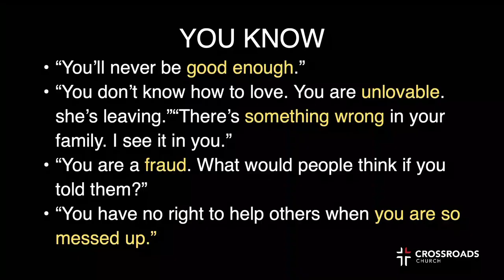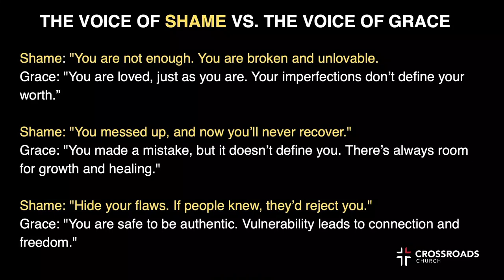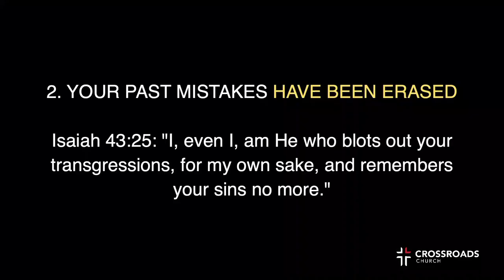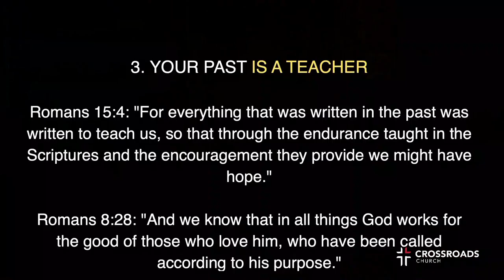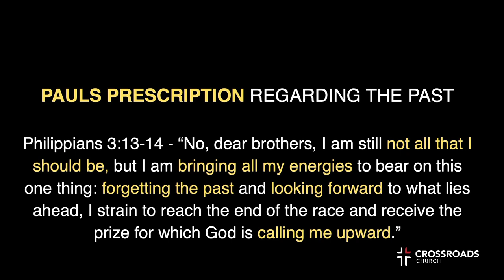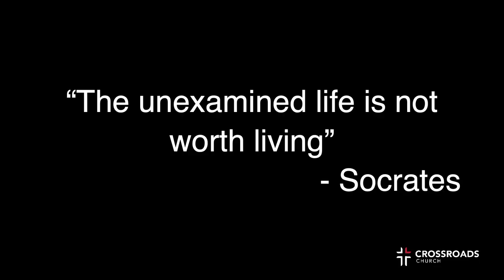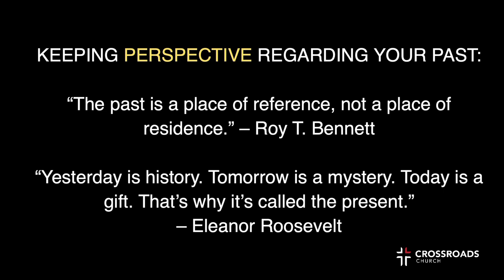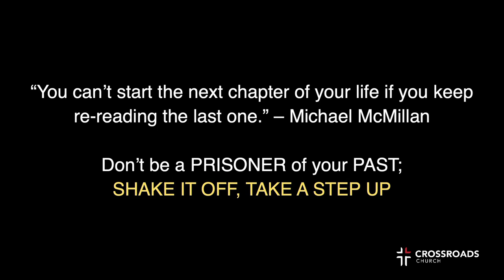Big Perspective | Part 3 | Marcus Avalos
Big Perspective | Week 3 | Past

SERMON NOTES

KEEPING PRESENT IN PERSPECTIVE

For this light momentary affliction is preparing for us an eternal weight of glory beyond all comparison, as we look not to the things that are seen but to the things that are unseen. For the things that are seen are transient, but the things that are unseen are eternal.

2 Cor. 4:17-18

YOU KNOW
 • “You’ll never be good enough.”
 • “You don’t know how to love. You are unlovable. she’s leaving.”“There’s something wrong in your family. I see it in you.”
 • “You are a fraud. What would people think if you told them?”
 • “You have no right to help others when you are so messed up.”

THE VOICE OF SHAME VS. THE VOICE OF GRACE

Shame:

"You are not enough. You are broken and unlovable.

Grace:

"You are loved, just as you are. Your imperfections don’t define your worth.”

Shame:

"You messed up, and now you’ll never recover."

Grace:

"You made a mistake, but it doesn’t define you. There’s always room for growth and healing."

Shame:

"Hide your flaws. If people knew, they’d reject you."

Grace:

"You are safe to be authentic. Vulnerability leads to connection and freedom."

Shame:

"You’re a failure."

Grace:

"You are human. Your worth isn’t tied to your successes or failures."

Shame:

"You’ll never be good enough for God or anyone."

Grace:

"God’s love for you is unconditional. Nothing can separate you from His love."

PASTOR JOEL  “Fully You”

 IDENTIFY YOUR PAIN

THE HURT TRIANGLE:

WHAT DOES GODS WORD HAVE TO SAY ABOUT KEEPING PERSPECTIVE REGARDING THE PAST?

“Shame, depart, thou art an enemy to my salvation. – John Bunyan”

1. YOUR PAST DOES NOT DEFINE YOU.

2 Corinthians 5:17:

2. YOUR PAST MISTAKES HAVE BEEN ERASED

Isaiah 43:25:

"I, even I, am He who blots out your transgressions, for my own sake, and remembers your sins no more."

3. YOUR PAST IS A TEACHER

Romans 15:4:

"For everything that was written in the past was written to teach us, so that through the endurance taught in the Scriptures and the encouragement they provide we might have hope."

Romans 8:28:

PAULS PRESCRIPTION REGARDING THE PAST

Philippians 3:13-14

“No, dear brothers, I am still not all that I should be, but I am bringing all my energies to bear on this one thing: forgetting the past and looking forward to what lies ahead, I strain to reach the end of the race and receive the prize for which God is calling me upward.”

GO INWARD:

“No, dear brothers, I am still not all that I should be…

“The unexamined life is not worth living”
- Socrates

GO ONWARD:

No, dear brothers, I am still not all that I should be, but I am bringing all my energies to bear on this one thing:

GO FORWARD:

“…forgetting the past and looking forward to what lies ahead,

Watchman Nee

“Being a Christian is like having two dogs fighting inside you.”  When asked which one wins, he replied,  “The one I feed the most.”

LAND UPWARD:

I strain to reach the end of the race and receive the prize for which God is calling me upward.”

NEVER QUIT! KEEP GETTING UP!

Colossians 3:2

“Set your minds on things above, not on earthly things.”

Hebrews 12:1-2

And let us run with perseverance the race marked out for us, fixing our eyes on Jesus, the AUTHOR and PERFECTER of faith.”

Mathew 6:19

“Do not store up for yourselves treasures on earth,… But store up for yourselves treasures in heaven…”

Isaiah 26:3

“You will keep in perfect peace those whose minds are steadfast, because they trust in you.”

Romans 8:5-6

“Those who live according to the flesh have their minds set on what the flesh desires; but those who live in accordance with the Spirit have their minds set on what the Spirit desires. The mind governed by the flesh is death, but the mind governed by the Spirit is life and peace.”

“BUBBA” the DONKEY

KEEPING PERSPECTIVE REGARDING YOUR PAST:

“The past is a place of reference, not a place of residence.” – Roy T. Bennett

“Yesterday is history. Tomorrow is a mystery. Today is a gift. That’s why it’s called the present.”
– Eleanor Roosevelt

“You can’t start the next chapter of your life if you keep re-reading the last one.” – Michael McMillan

Don’t be a PRISONER of your PAST; SHAKE IT OFF, TAKE A STEP UP